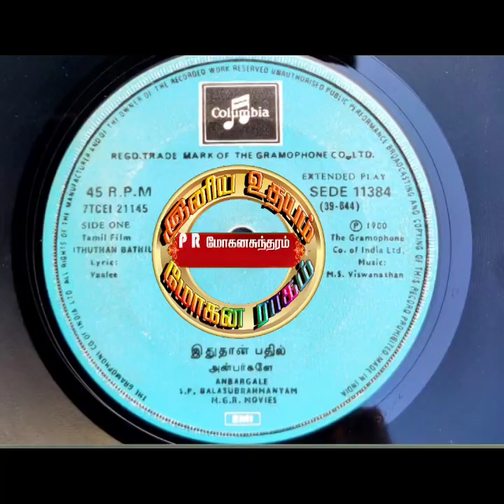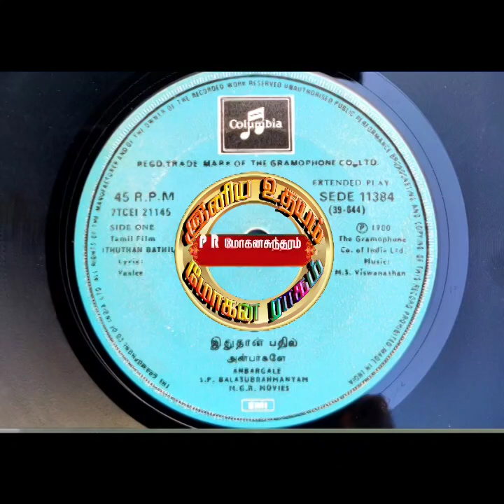SPB_Anbargale Arumai Nanbargale_Idhuthan Bathil(1980)_அன்பர்களே அருமை நண்பர்களே_இதுதான் பதில்_M.G.R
Film : Idhuthan Bathil

Singers : SPB

Lyrics : Vaalee

Year : 1980

Starring : M.G.R & Latha

இனிய உதயம்
Iniya Udhayam
Tamil Rare Songs
SPB Hits
S.P.B Hits
S.P.Balasubramaniyam Hits
M.G.R Film Songs
M.S.V Hits
MSV Hits
M.S.Viswanathan Hits

வெளிவராத MGR திரைப்படம்